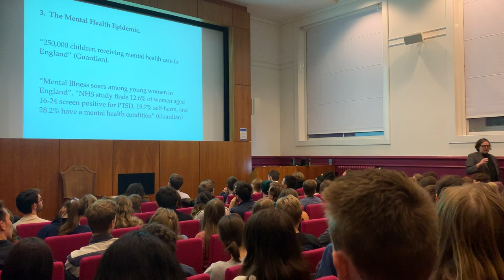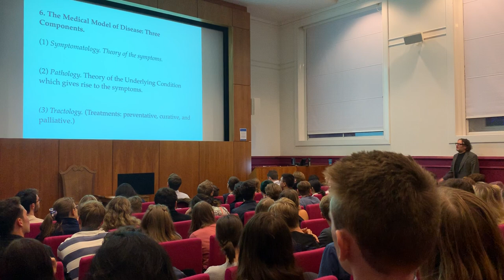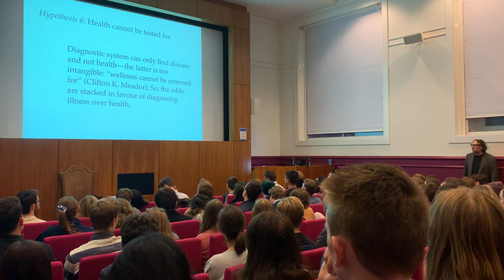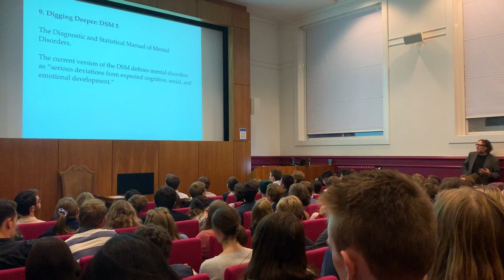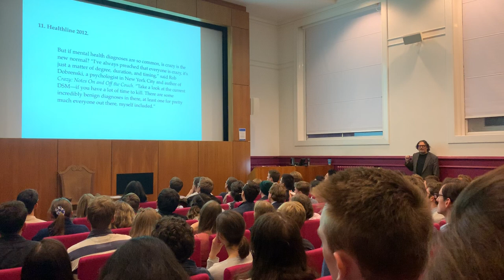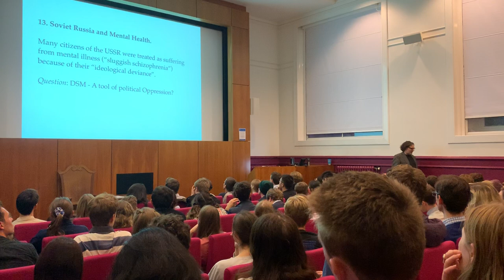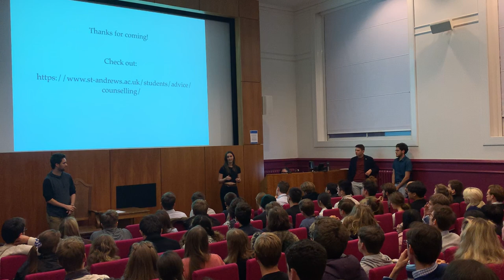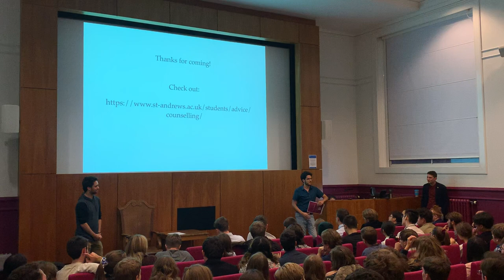Patrick Greenough: Are We All Mentally Ill?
Philosophy Society: Monday Lectures Series 1-1
Professor Patrick Greenough

Why is the prevalence of mental illness growing? Are mentally well people vanishing too? Is everybody now mentally ill?  Are we just over-pathologising everyday life and finding (spurious) mental illness everywhere? Is Big Pharma to blame? Or, are we just getting better at diagnosis? Or, should we rather swing the other way and think that nobody is mentally ill? At bottom, what are we to make of the current mental health crisis?